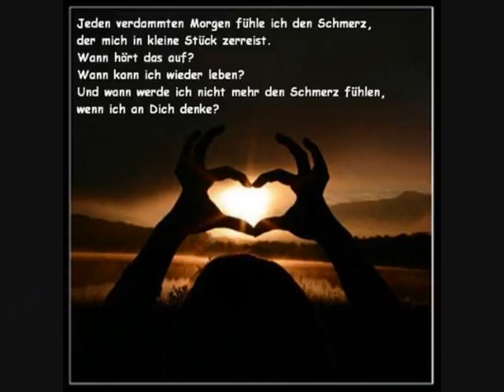Der erste Blick